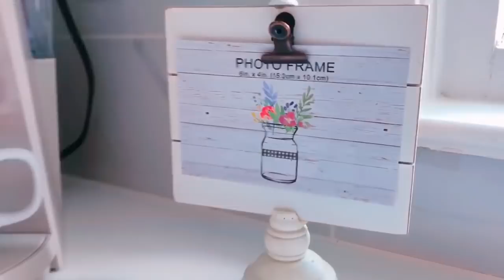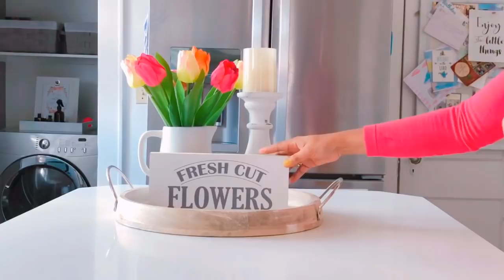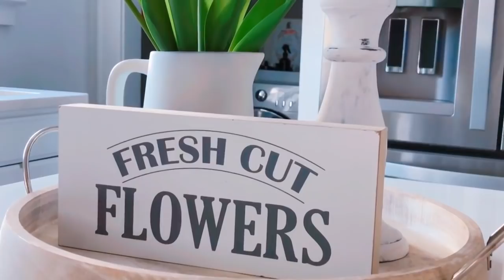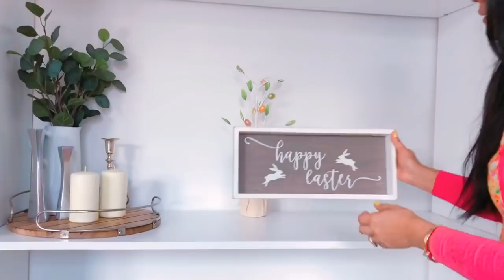🌷DECORACION DE PRIMAVERA 2020 || COCINA || FARMHOUSE || DECORA CONMIGO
Hola, hola !!! Espero sea de su agrado este video de decoracion ..
gracias por su apoyo , feliz Jueves ♥️

Las quiero .

Bendiciones 🙏🏻

Love ,Pilar ♥️

MI ASPIRADORA

Bendiciones !!